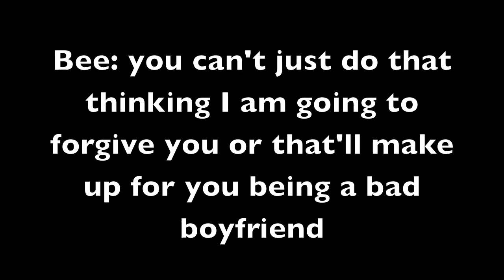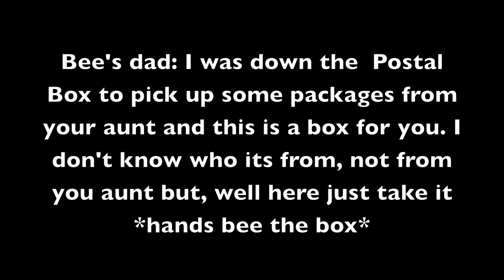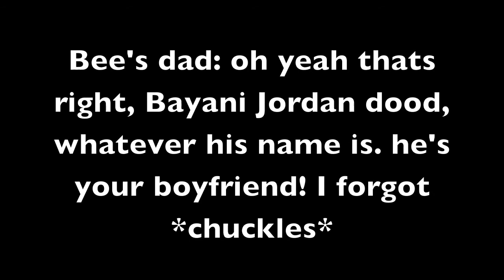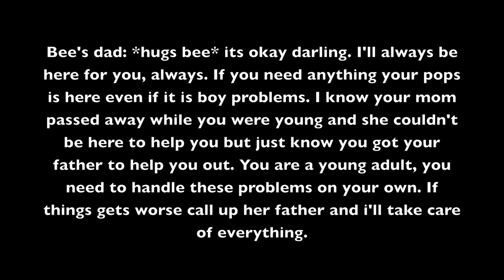Strauberrybee Fan Fiction S1 Ep: 2 | Explicit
Another episode of Strauberrybee. The video is now going to be Explicit so if you do not want any Explicit things or doings then do not watch the video.